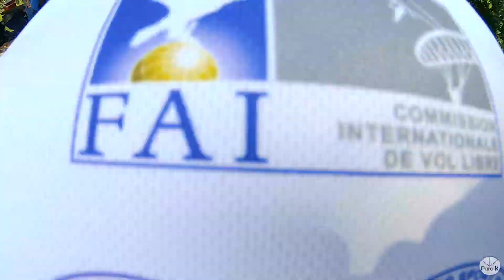여름하늘에서 너를 만나다(I Met You In The Summer Sky, 패러글라이딩 리프레쉬 영상)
안녕하세요 저는 Para.K 입니다.

오늘은 한국 언양의 멋진 패러글라이딩 사이트와

비행의 흐름을 자연스럽게 소개해드리고자 하는 영상입니다.

(구독자가 최근 많이 올랐는데 제가 잘해서 자연스럽게 유입되었다기 보다
 주변에서 다들 소개해 주신 덕분이란 걸 알았습니다 ㅠ 고맙습니다.)

언양에 있는 고헌산과 신불산은 고도가 1,000여m 에 달하며
거의 많은날 타스크가 성공하는 곳입니다.

좋은경치와 간월재에는 넓은 이륙장이 펼쳐져 있고
나무가 우거져 불의의 상황에 쿠션이 되어줍니다.

주변엔 밀양 얼음골 계곡과 케이블카가 있고
언양엔 불고기등 맛있는 음식을 파는 식당이 많이 있습니다.
바로 북쪽에는 경주가 있어 불국사등 한국의 옛문화지를
관광하실 수 있습니다.

개인적 바람으로 한국 언양에서 다음 Asian tour 때
Paragliding world cup 이 열린다면 참 좋을거 같습니다.

ㅎㅎ

Hi~  This is Para.K

Today I'd like to introduce a nice paragliding spot in Korea.

Also, this video is intended to introduce the trend of paragliding

Goheon and Sinbul mountain in Eonyang have altitudes of over 1,000m
where you can achieve your tasks almost every day.

With a good view, a wide takeoff area is spread out(Ganwoljae)
The mountain has lush forests which can become
a good cushion preventing an unexpected accident.

Miryang Valley and cable cars are nearby
many restaurants in Eonyang are selling
delicious food such as Eonyang Bulgogi.

On the just northern side, Gyeongju stays where you can have a tour
of Korean traditional cultural sites like Bulguksa Temple.

I hope that Eonyang in Korea will hold
the Paragliding World Cup(PWC) for the next Asian tour.(it's just my wish)